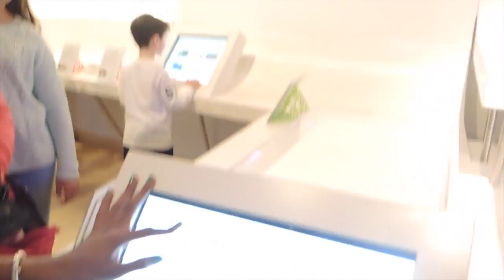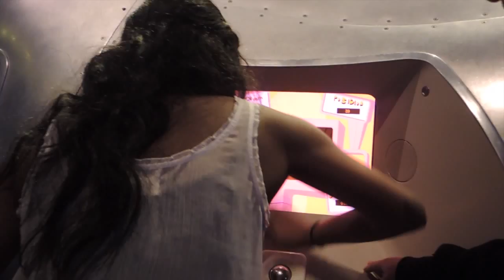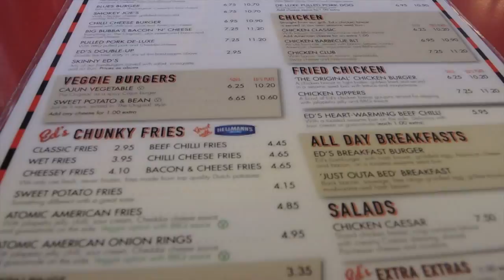KARAN'S BIRTHDAY DAY OUT!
I do not claim copyright for any of the music used in this video